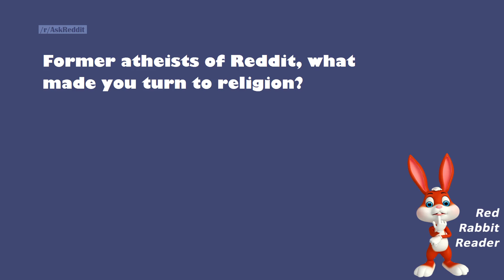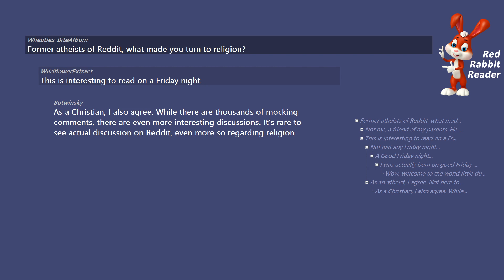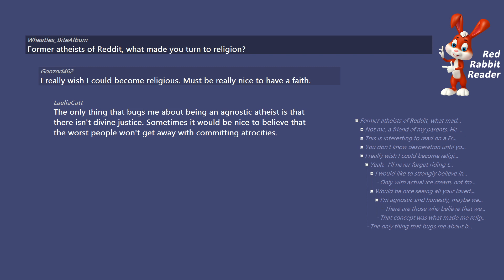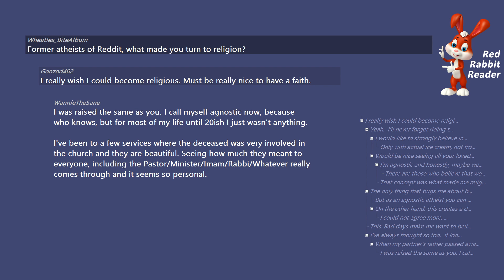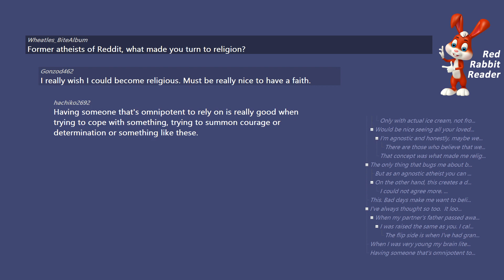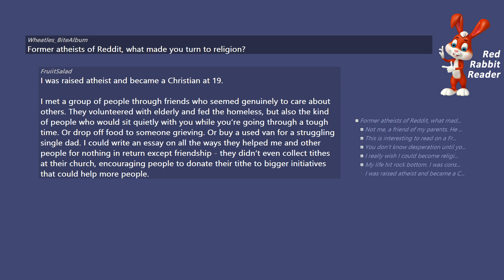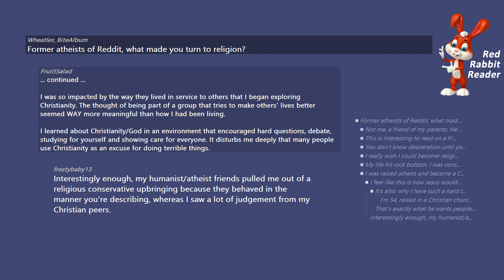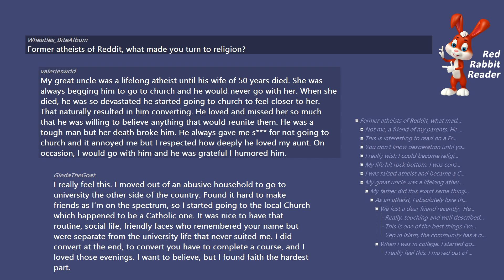Former atheists, what made you turn to religion? - AskReddit Ask Reddit Stories.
Former atheists of Reddit, what made you turn to religion? - AskReddit Ask Reddit Stories.

/r/AskReddit